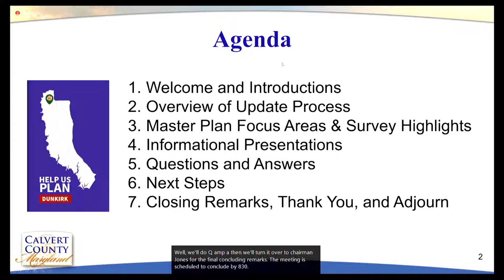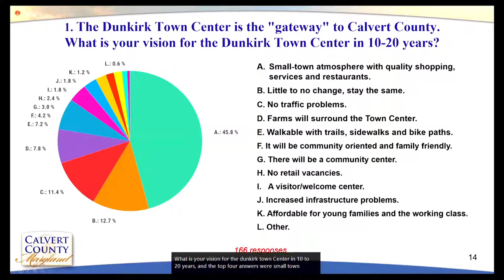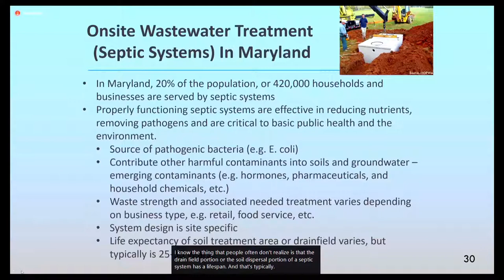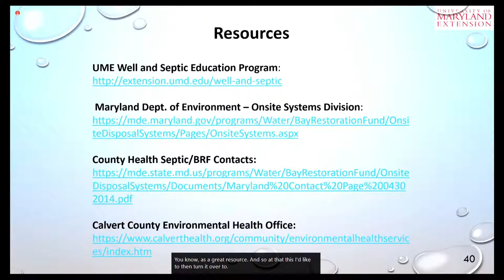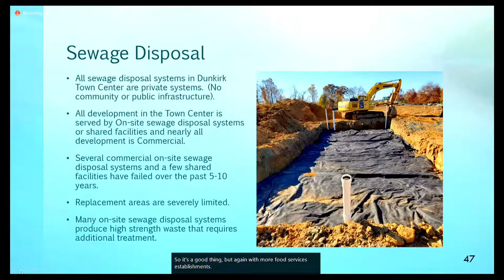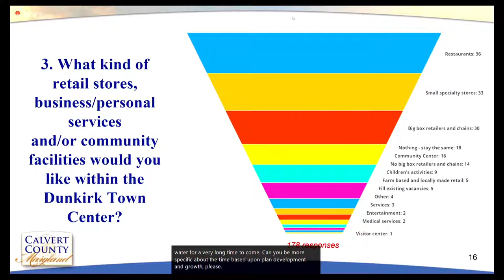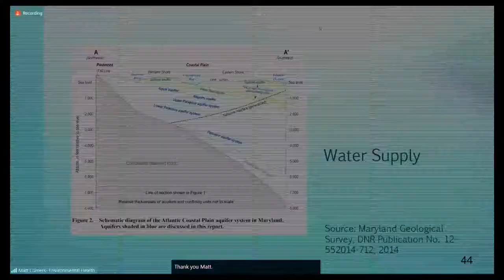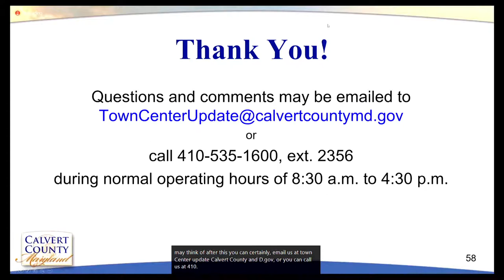LIVE: Dunkirk Town Center Master Plan and Zoning Update Virtual Informational Meeting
The Calvert County Department of Planning & Zoning, on behalf of the Calvert County Planning Commission, is holding a virtual informational meeting for citizens to provide input on the Dunkirk Town Center Master Plan and Zoning Update. Planning & Zoning staff will provide an overview of the update process and master plan focus areas, and share highlights from the Dunkirk Survey #2 and Photo Survey. Presentations will concentrate on economic vitality, land use/water resources, and bicycling and walking.